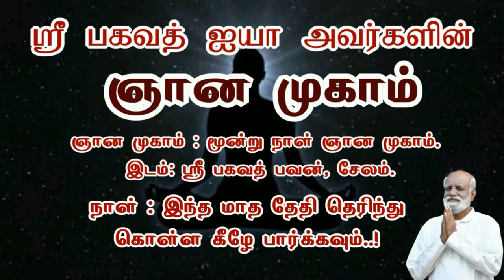ஜாதகம் எப்படி கணித்து பலன் சொல்கிறார்கள்..? - Sri Bagavath ஐயா